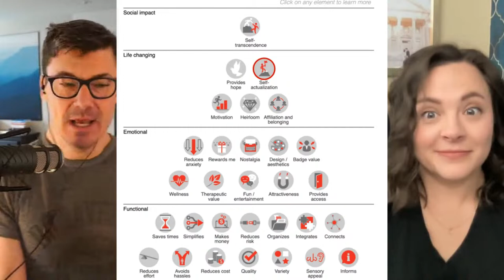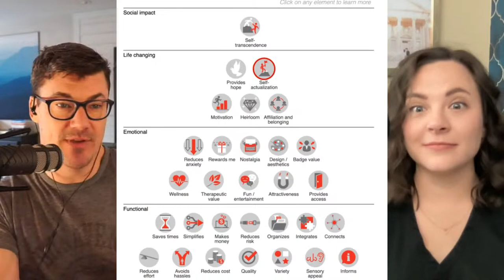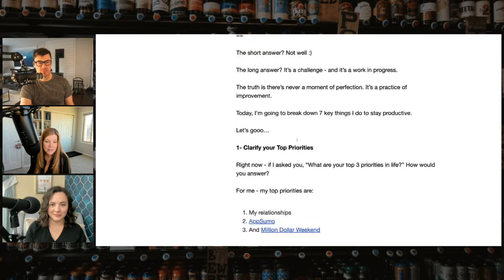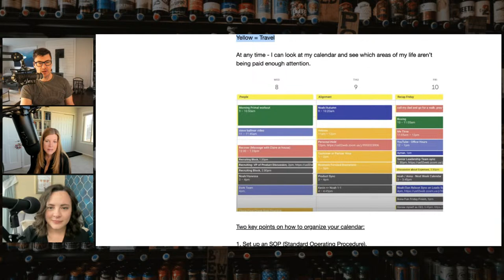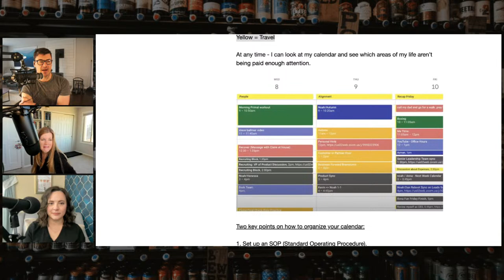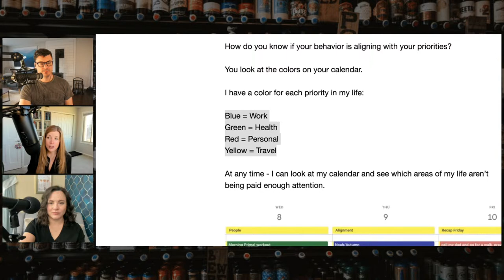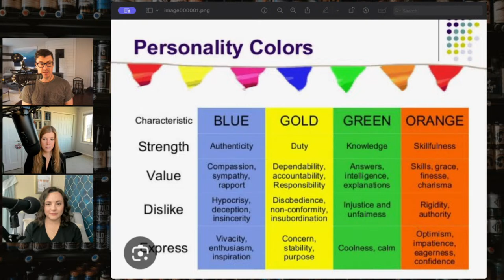What color is your personality profile?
Dive into the vibrant world of personality colors and their profound impact on professional growth within the physical therapy realm.

This episode offers an enlightening conversation on how understanding and leveraging your personality color can transform your approach to challenges, enhance patient interactions, and foster a rewarding career path. Whether you're a reflective Blue, a driven Orange, a meticulous Gold, or a visionary Green, discover strategies to harness your unique traits for personal and professional excellence.